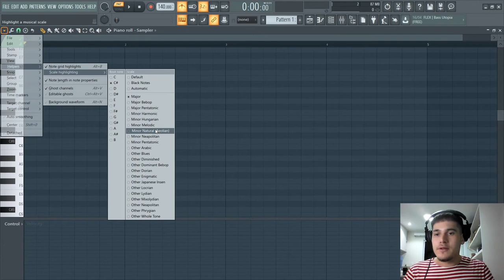COMO CRIAR UMA MELODIA DE TRAP DA MANEIRA MAIS FACIL E RAPIDA